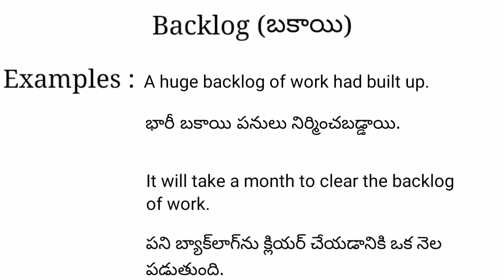Backlog meaning in telugu with examples | Backlog తెలుగు లో అర్థం @Meaning in Telugu